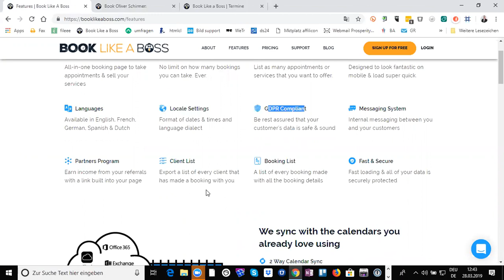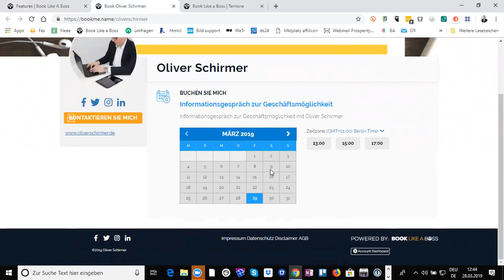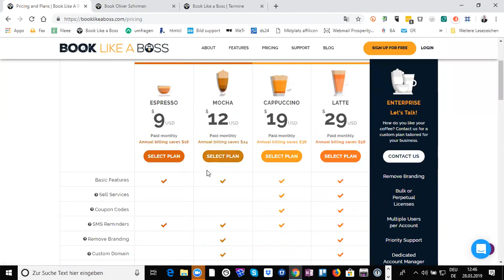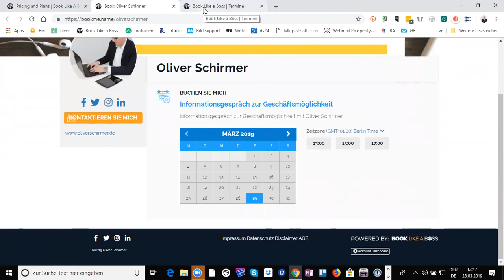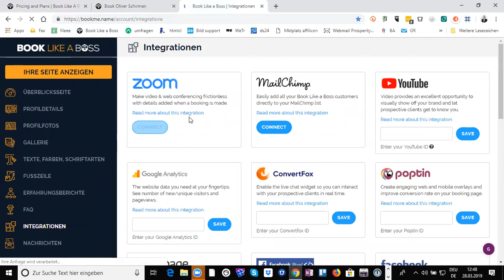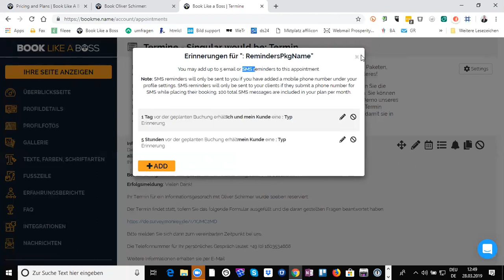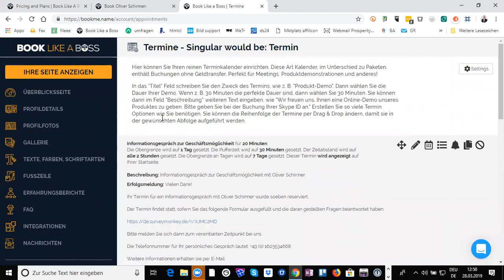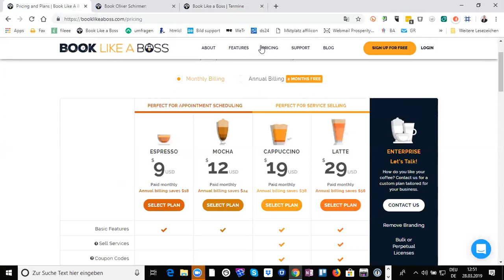Buchungssystem - Book Like A Boss die Online Terminplanung vom feinsten...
In diesem Video mit dem Titel - Buchungssystem - Book Like A Boss die Online Terminplanung vom feinsten...

habe ich dir gezeigt welches online Termin Buchungsystem ich verwende und hoffe das ich dir einen guten Einblick geben konnte.

Liebe Grüße

Oliver

Buchungssysteme - Book Like A Boss die Online Terminplanung vom feinsten...